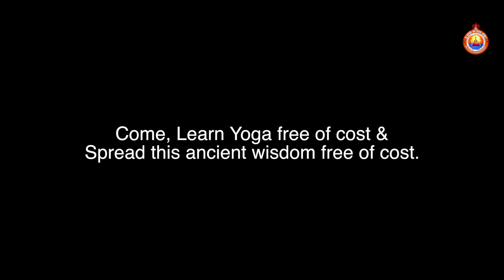Study and life in India. SPYSS International Yoga Camp Video (Mysore, India - 2017)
Chương trình giveaway ( quà tặng hấp dẫn) tặng mỹ phẩm và nữ trang Ấn Độ cho những bạn đăng kí theo dõi youtube channel của Hằng barbie, các bạn chỉ cần đăng kí theo dõi kênh này và liên hệ với Hằng theo một trong những địa chỉ dưới đây để được nhận quà tặng miễn phí và có giá trị. Cảm ơn các bạn đã đang ủng hộ youtube channel của Hằng barbie và hy vọng rằng các bạn vẫn sẽ tiếp tục cùng đồng hành với Hằng trong thời gian tới nhé!
Giveaway program: free gifts for the people who subscribed to my youtube channel, after subscribing to my youtube channel, contact me to get the gift, thank you for following and subscribing to my channel

How to get scholarship in India( tớ đã xin học bổng du học Ấn Độ như thế nào)      :